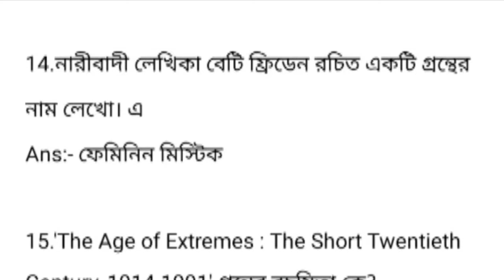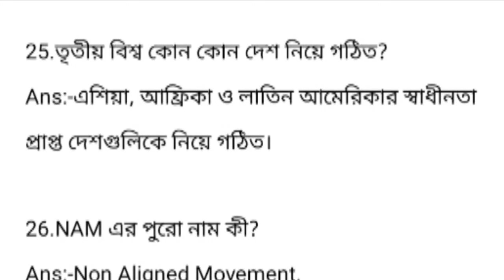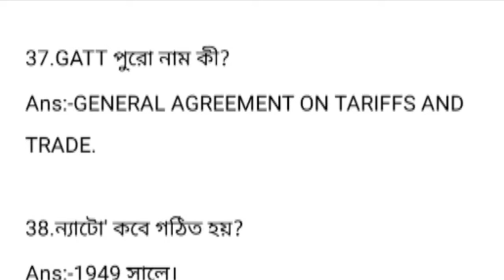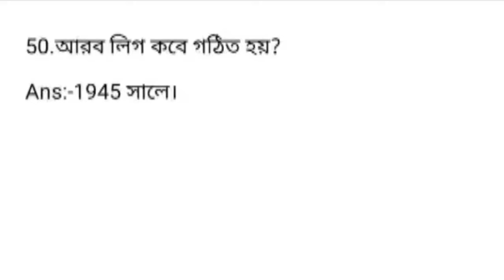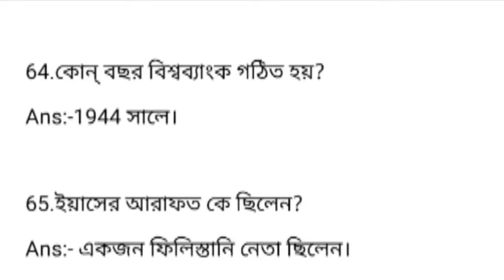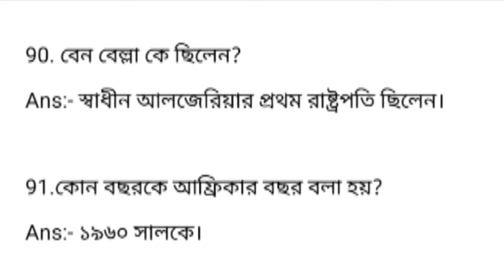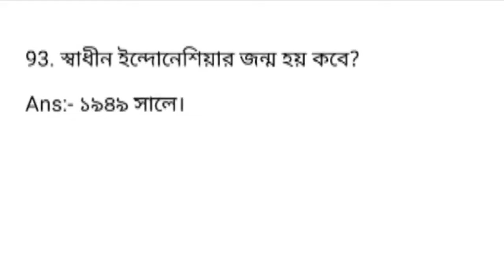6th Semester History Honours CC-14 SAQ Question with Answer Suggestion 2024 Calcutta University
6th Semester History Honours CC-14 SAQ Question with Answer Suggestion 2024 Calcutta University.